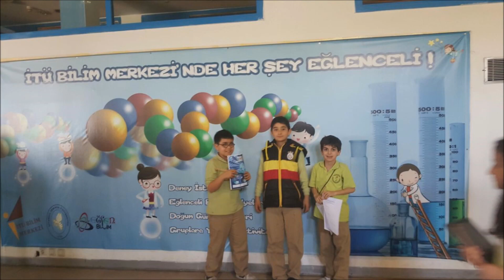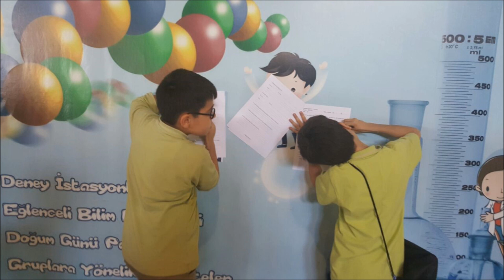Veysel Sacıhan İmam Hatip Ortaokulu - İTÜ Bilim Merkezi Gezisi 2016